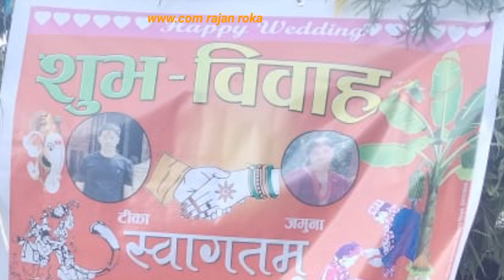17 December 2023 myagdi niskot bagatal rajan roka